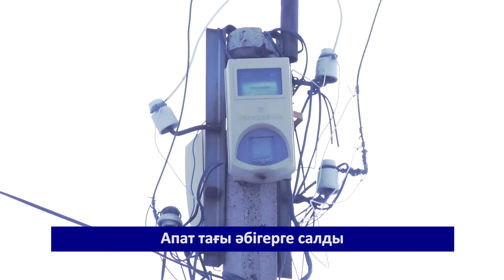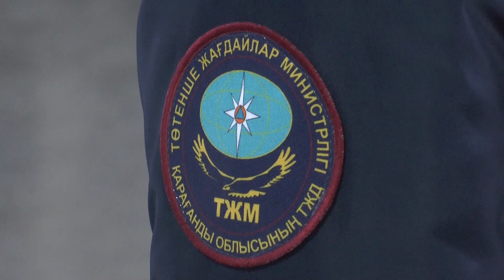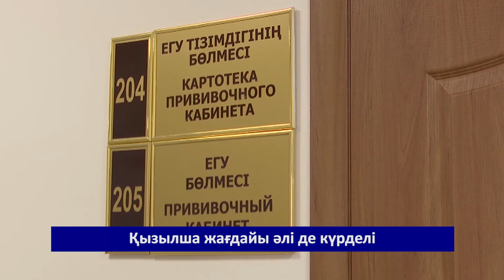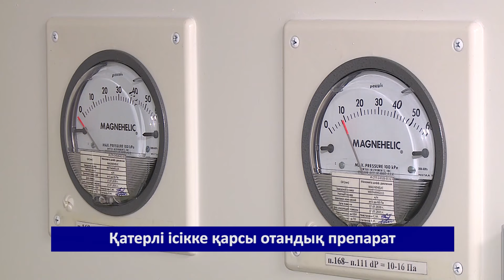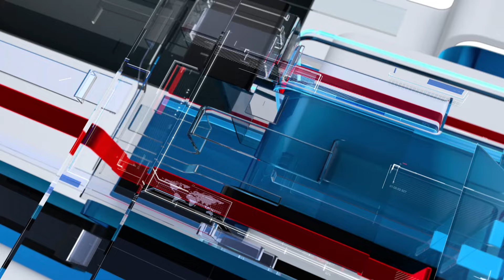24/01/2024 - Бірінші Қарағанды телеарнасының жаңалықтары